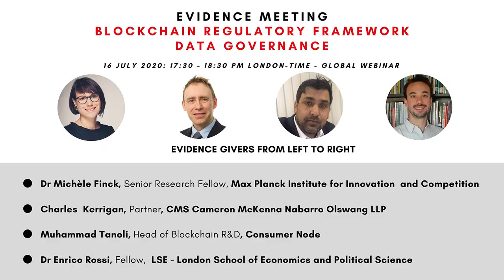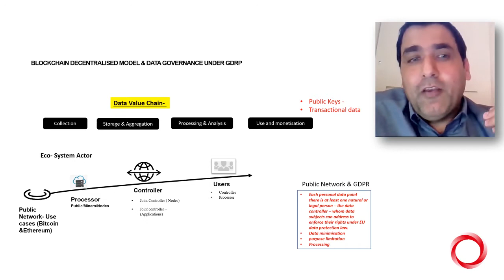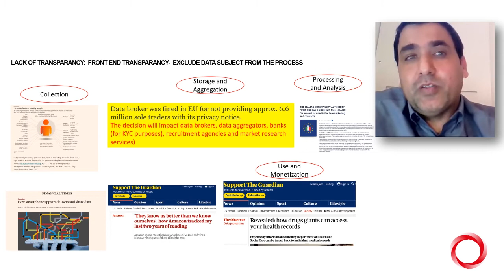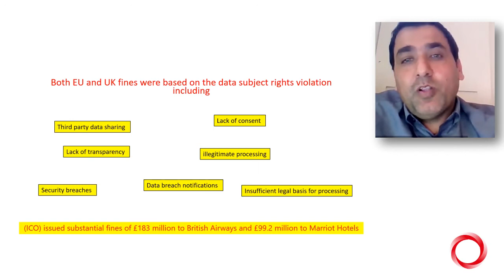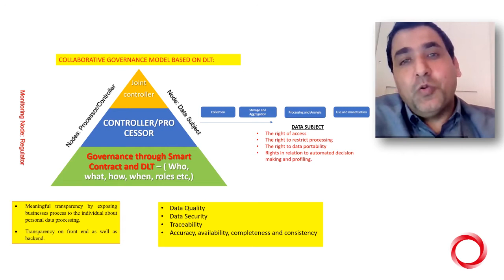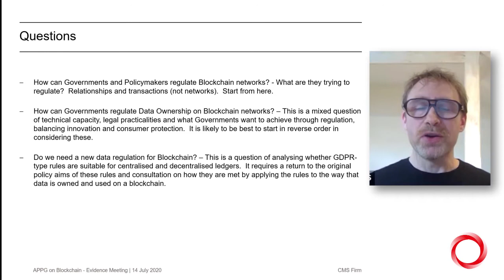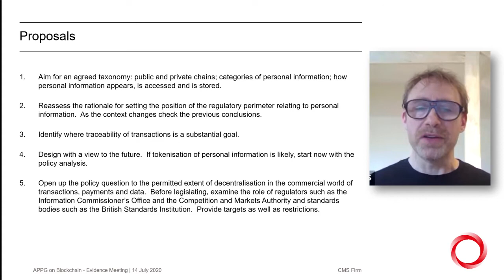APPG Blockchain: DATA GOVERNANCE & REGULATORY FRAMEWORK (14th July 2020)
EVIDENCE GIVERS
- Dr Enrico Rossi, Fellow, LSE, London School of Economics and Political Science
- Muhammad Tanoli, Head of Blockchain R&D, Consumer Node
- Charles Kerrigan, Partner, CMS Cameron McKenna Nabarro Olswang LLP

Chair: Martin Docherty-Hughes MP, UK Parliament

APPG Secretariat, Professor Birgitte Andersen, Big Innovation Centre (CEO) and Fernando Santiago-Cajaraville (Rapporteur), Big Innovation Centre